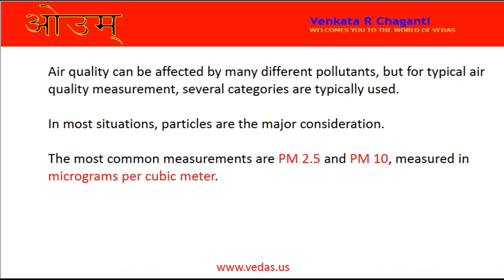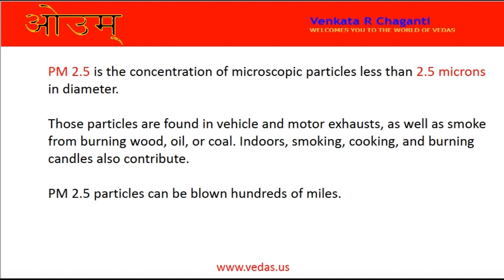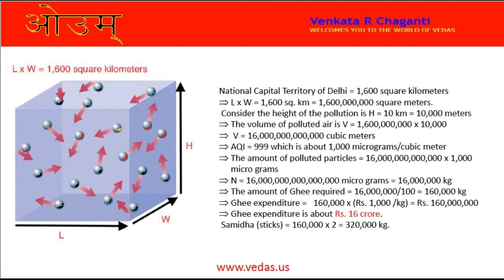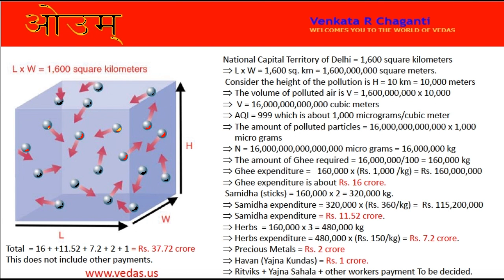Vedas World Inc's solution to Delhi's pollution. Please donate Rs. 35 crore. But why Rs. 35 crore?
Why does Vedas World Inc require Rs. 35 Crore to remove pollution in New Delhi? We have given the scientific details explaining the expenditure.